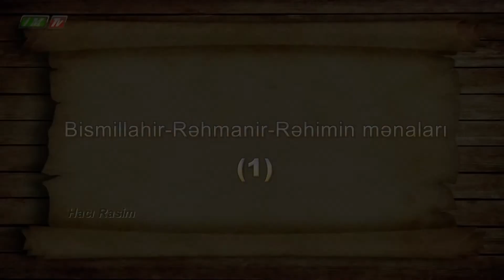BİSMİLLAHİR RƏHMANİR RƏHİMİN MƏNALARI (1) HACI RASİM